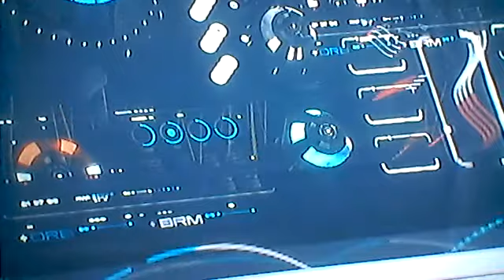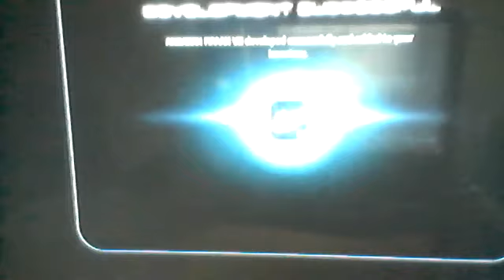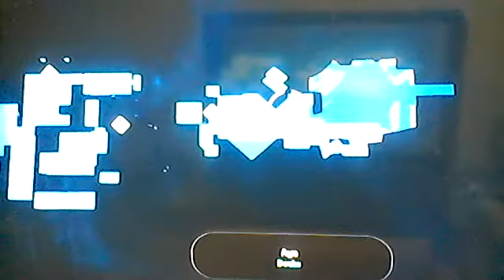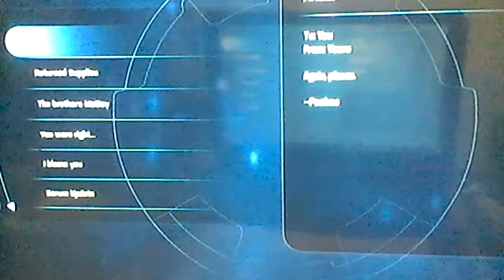Mass Effect Andromeda Bonus!